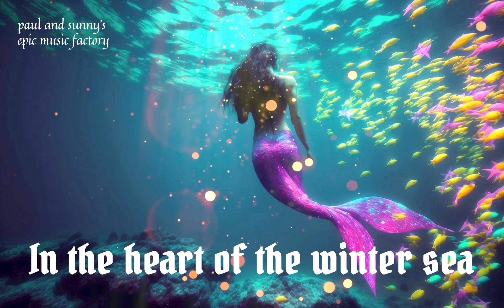Paul and Sunny's Electronic Epic Music : Hiding in the city vol .1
00:00 empty city full of false hope
05:05 somewhere beyond my memory
10:39 welcome to the new world
15:46 for freedom
20:42 in the heart of the winter sea

This music is for progressive music and art rock lovers who love Vangelis, Jean michel Jarre, Tangerine Dream, also who love vintage synthesizer sounds.